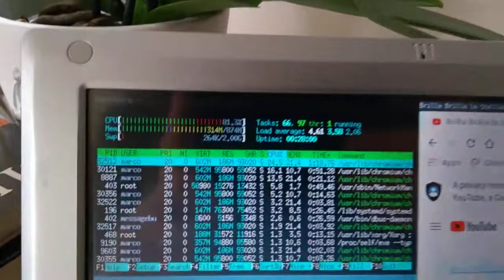Flybook v33i Running Debian 10 with I3 WM and Google Chrome on Youtube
Here is my crazy experiment:
Install and run Debian 10 on a Flybook v33i, a visionary laptop of 2005 with a touch screen.

CPU: Intel Pentium M 733 1 x 1.1 GHz, Dothan
RAM: 1GB
WIFI: It works!